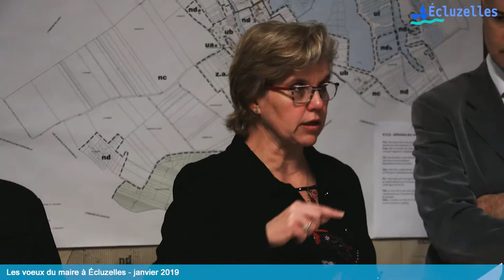Ecluzelles voeux du maire 2019